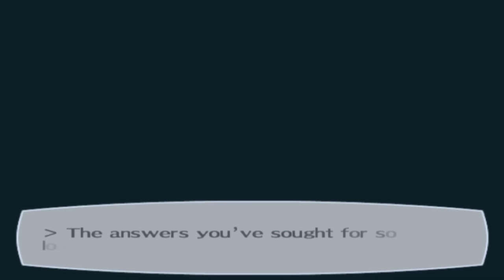Persona 3 FES: Vs Yukari & Mitsuru [The Answer]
Persona 3 FES is an enhanced re-release of Persona 3 for the PlayStation 2. The English version contains both The Journey and The Answer, whereas the Japanese Append version contains only The Answer. The Journey is essentially a slightly-enhanced remake of the original Persona 3, while The Answer is an all-new epilogue that continues the story.

Time Stamps:
Battle Ends
11:24

Update as of Video Date:
No Updates

If you have questions or tips or even a request for a video leave a comment on the corresponding videos or in the discussion tab I suppose. I always read comments, Even if I don't reply I likely saw it and just couldn't get to you in time. (btw it's easier for me to answer your questions or see your request in the discussion tab on my channel.)